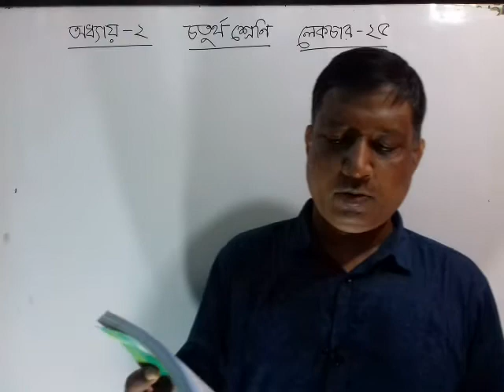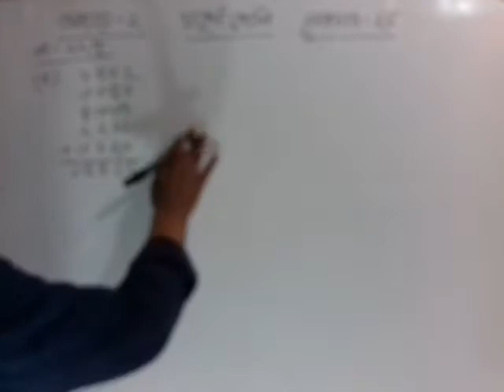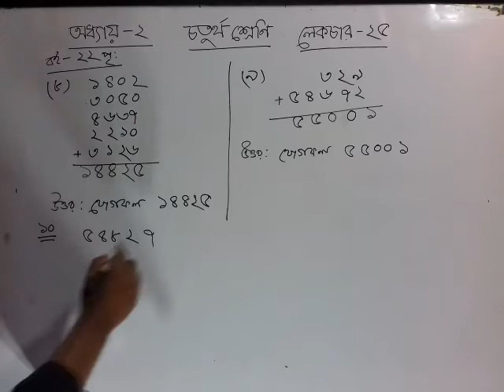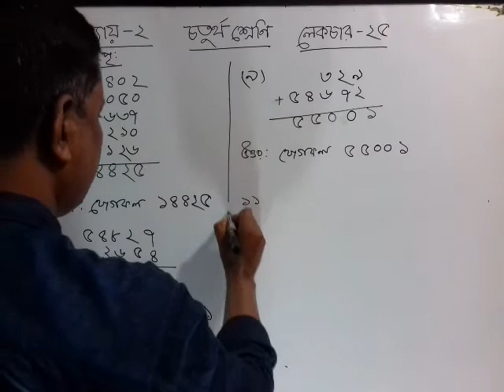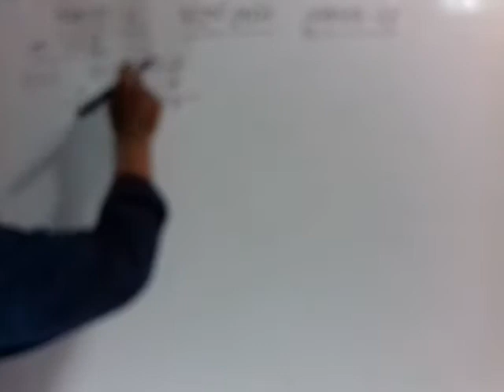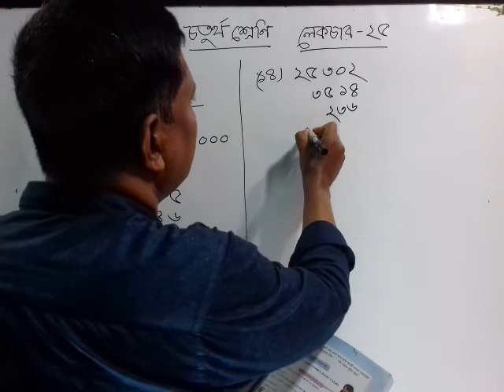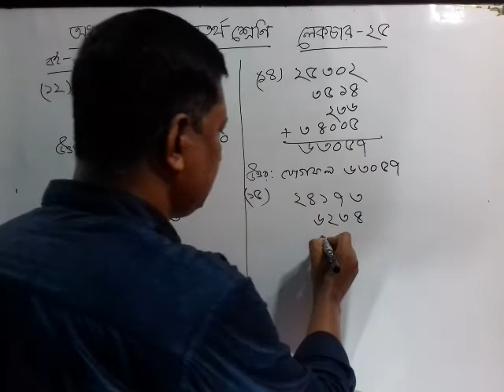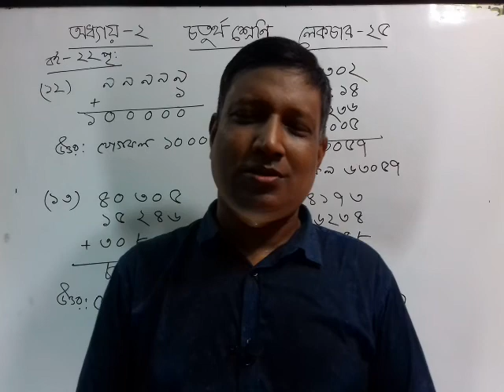Math Class four ॥ Chapter 2 ॥Lecture 25 ॥ Four Math॥ শ্রেণিঃ চতুর্থ ॥ অধ্যায়ঃ ২ ॥ পাঠঃ ২৫॥ যোগ ॥